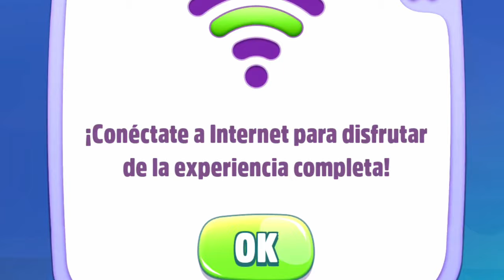El Gato TOM Canta NANA para Dormir, Canciones para Dormir - My Talking Tom 2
Mis Gameplays

Hola  bienvenidos a mi canal. Sí te gustan los videojuegos Animados este es tu canal. Subo Juegos todos los días creados por mi.